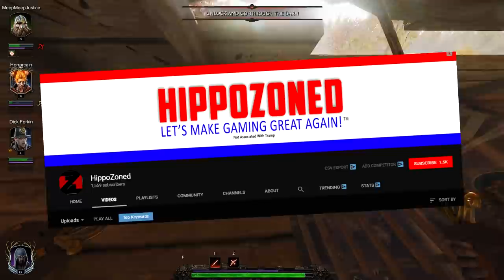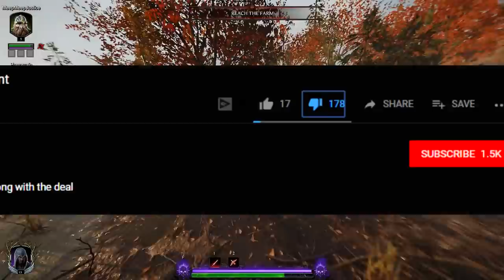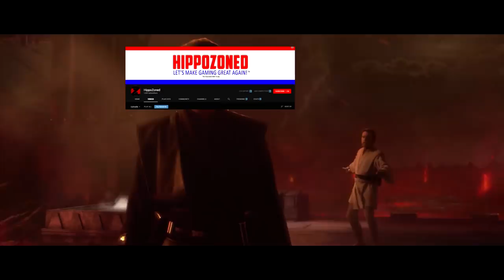“PC Gamers are Entitled Spoiled Brats” | According to Epic Games Store Defender HippoZoned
Responding to a video from a hardcore defender of the Epic Games Store. Not only does this guy have no clue what  he is talking about, but he even goes as far as to attack PC gamers who happen to prefer Steam and are not happy with Metro Exodus being a timed exclusive to the Epic Games Store. Calling us "entitled, spoiled brats". He even goes as far as to say he would rather Metro Exodus be removed completely from PC as a result of the "blind hate" towards the Epic Games Store. This is definitely a true gem.